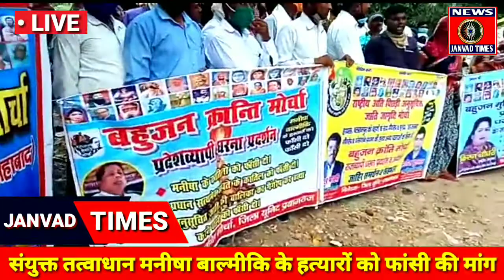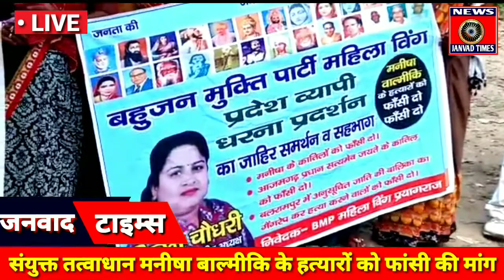Prayagraj LIVE : अंबेडकर मिशन इंडिया के संयुक्त तत्वाधान मनीषा बाल्मीकि के हत्यारों को फांसी की मांग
प्रयागराज में अंबेडकर मिशन  ,बहुजन क्रांति मोर्चा, बहुजन मुक्ति पार्टी महिला विंग ,राष्ट्रीय राष्ट्रीय पिछड़ा अनुसूचित जाति जागृत मोर्चा , के
संयुक्त तत्वाधान मनीषा बाल्मीकि के हत्यारों को फांसी की मांग के साथ धरना प्रदर्शन